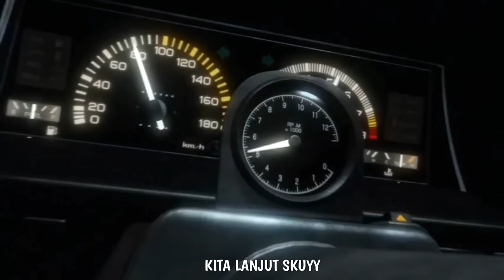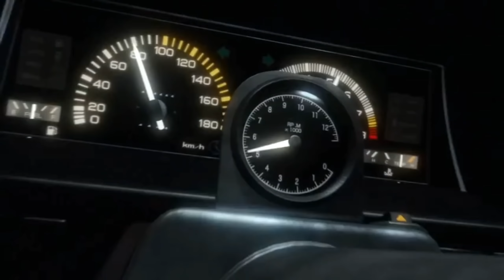SATU SERVER PAKAI BUNDLE LEGEND PLAYER BARU SKILLNYA GK KALAH JAGO!! SOLO VS SQUAD | FREEFIRE 5JARI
Selamat datang di Channel YouTube saya dan terimakasih buat temen-temen yg udh mau menyaksikan video saya semoga konten ini dan konten seterusnya dapat menghibur kalian semua Aamin.

Di Video kali ini aku mau nunjukin ke kalian bagaimana sih gameplay dari 5jari dan kalian jga dapat mencobanya karena dari HUD itu sendiri juga mempermudah kalian dalam respon gloo wall.sekali lagi terima kasih yg udh menonton

Jangan lupa bantu share juga keteman-teman kalian agar channel ini dapat dapat berkembang dan menghibur banyak orang Aamiin😚